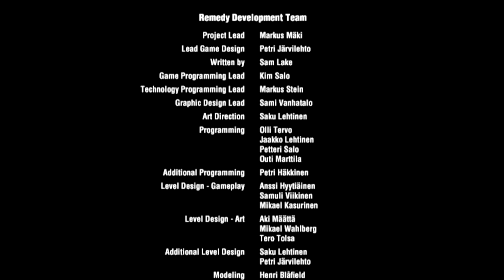Let's Play Max Payne 2 Part 19